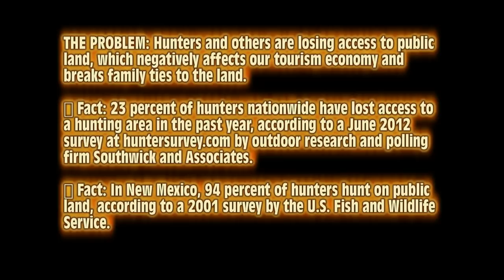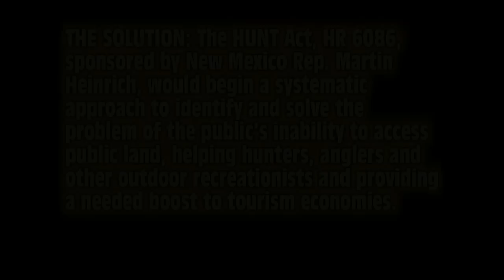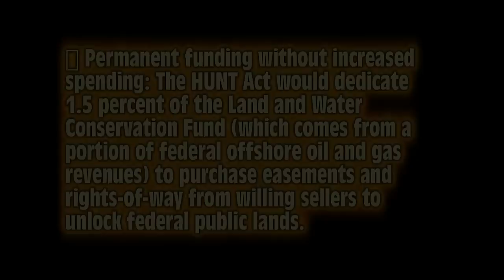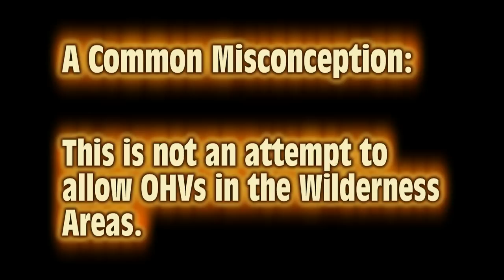The New Mexico Sportsman - The HUNT Act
A quick PSA on the HUNT ACT-- This is about a political as I am going to get.